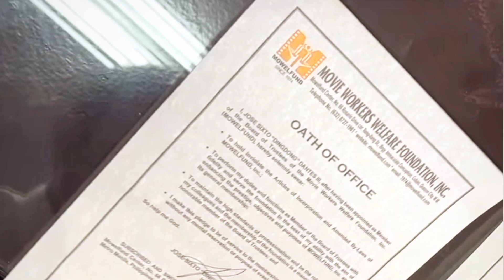MATAPOS SA SENADO,DINGDONG NAGING BOARD OF TRUSTEES NAMAN🥳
MATAPOS SA SENADO,DINGDONG NAGING BOARD OF TRUSTEES NAMAN🥳CHISMAKAN